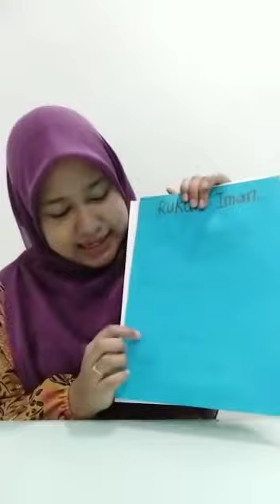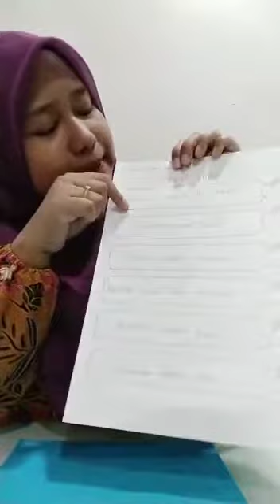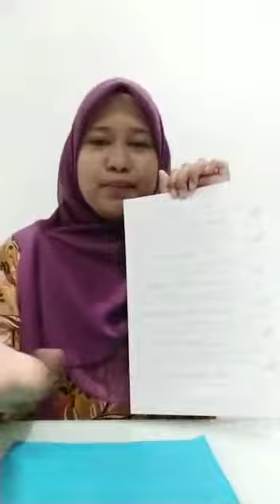Educare- Rukun Iman (Pendidikan Islam)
Harini Teacher Fifah nak ajak adik adik buat Ulangkaji tentang Rukun Iman
Jom tengok video pembelajaran harini
Selamat mencuba 🤗🤗